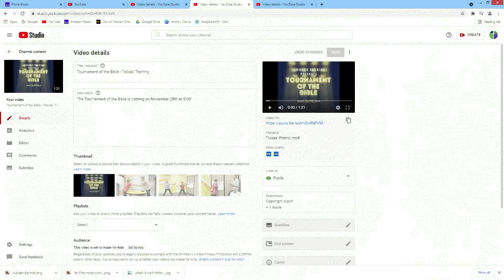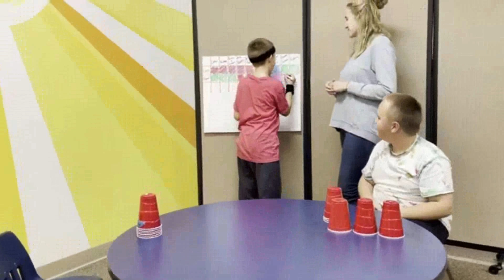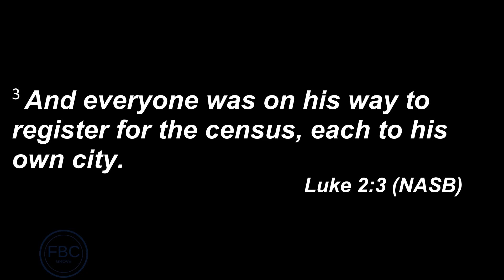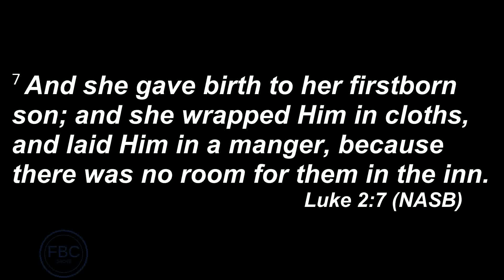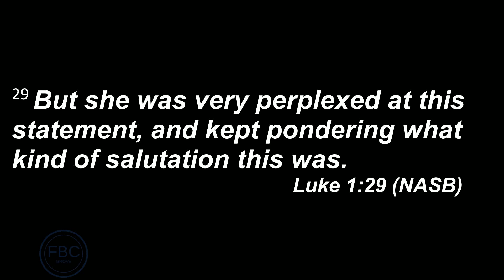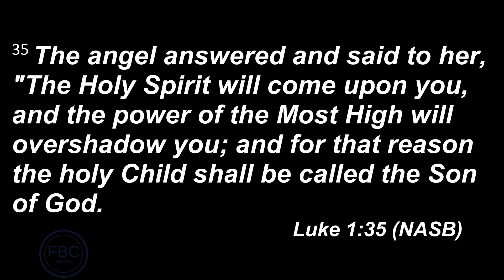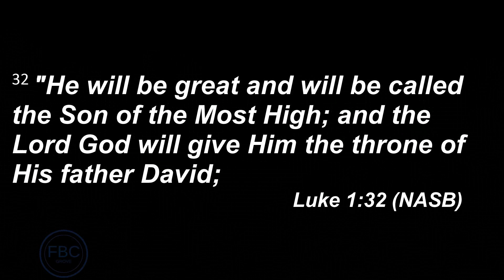2021 11 28 Sunday Christ's Unequaled Birth